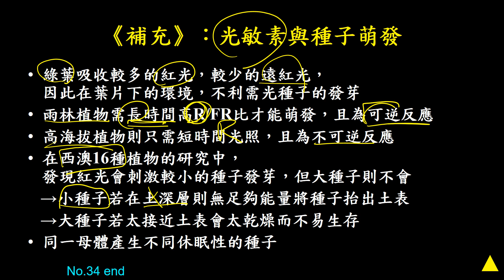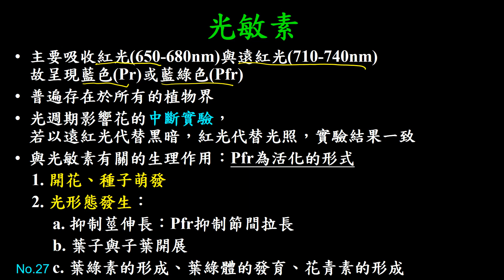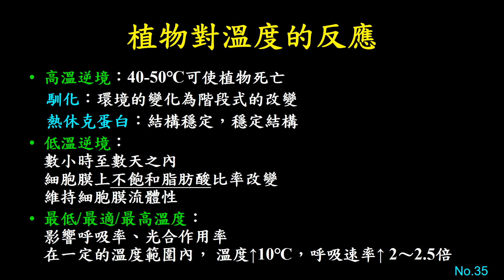11202選修生物(二)4-4-10(補充)光敏素的生理角色(二勤)